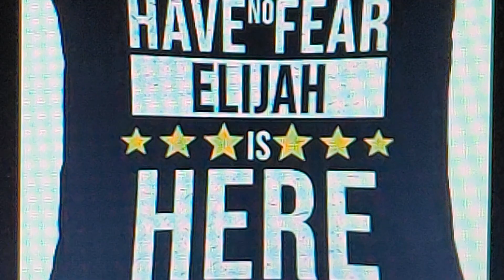September 14, 2022